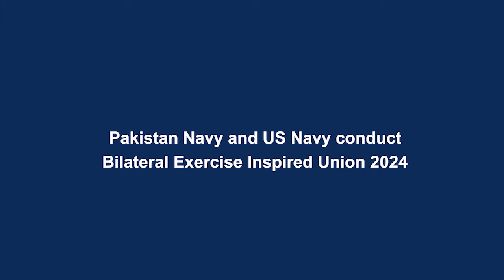PAK NAVY AND US NAVY CONDUCT BILATERAL EXERCISE INSPIRED UNION 2024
PakistanNavy and USNavy Bilateral Exercise Inspired Union 2024 was held at Karachi. The aim of the exercise was to enhance relations and interoperability between PN and USN through mutual exchange of professional experience and expertise in maritime domain.

In the three days long exercise, officers and personnel of UnitedStates Marine Corps, Coast Guards, Explosive Ordnance Disposal, Diving, Legal, Naval Construction Force, Civil Affairs and Medical teams participated. During the exercise, multiple discussions and practical evolutions were conducted on professional topics of mutual interest. Commander CTF-52, also called on Commander Pakistan Fleet and Commander Coast. During these interactions, matters of mutual interest in maritime domain were discussed.

Conduct of Exercise Inspired Union is a regular feature between PakNavy and US Navy. The exercise is manifestation of strong bilateral military relations between PN and USN aimed at promoting safe and sustainable maritime environment in the region. Exercise proved mutually rewarding to hone professional skills of participating personnel from both navies and learn from each other's experiences.